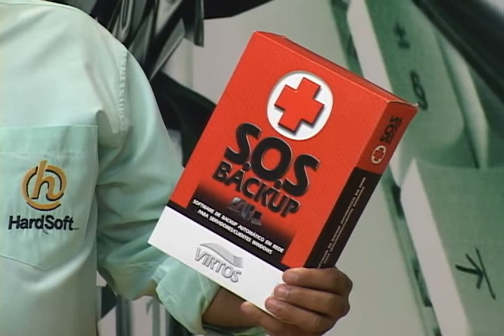HardSoft 386 - Bloco 1 (exibido 31/05/09)